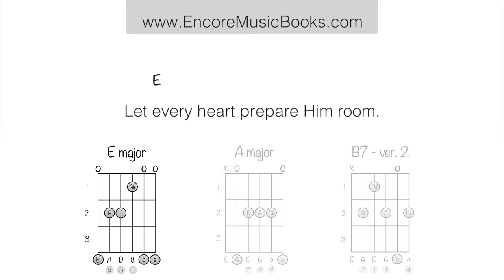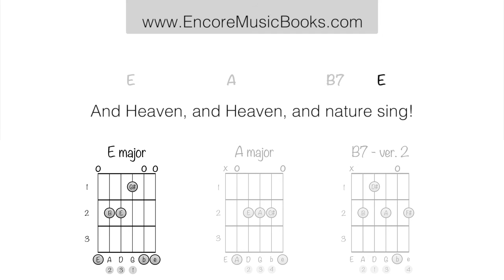Easy Guitar Tutorial - Joy To The World - E Major - PLAY ALONG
To learn the chords in this video, click the Information tag in the top righthand corner.